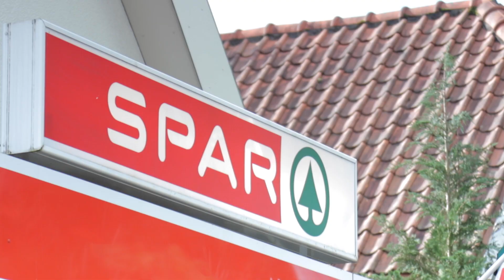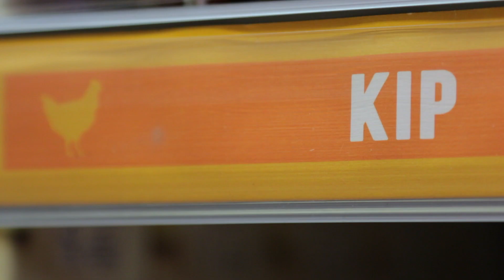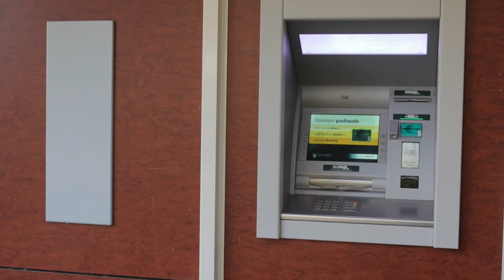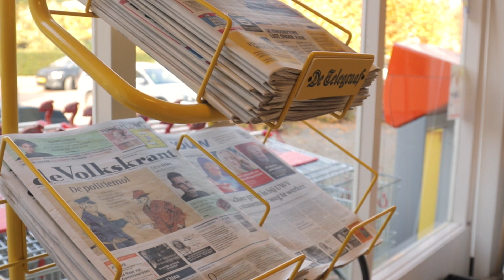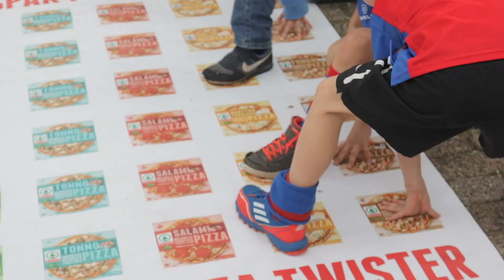Spar Mons | Supermarkt Bilthoven